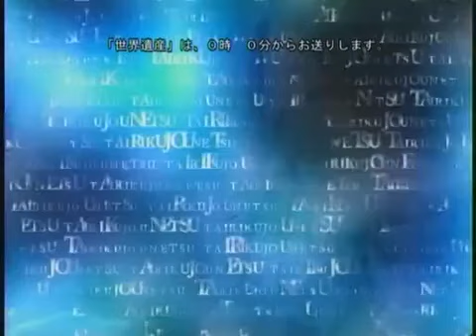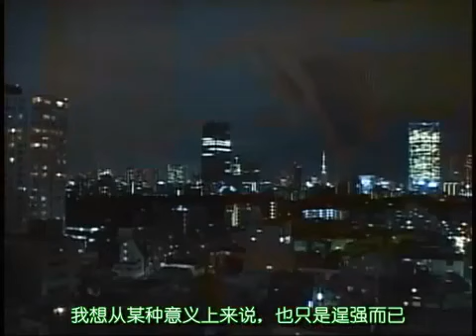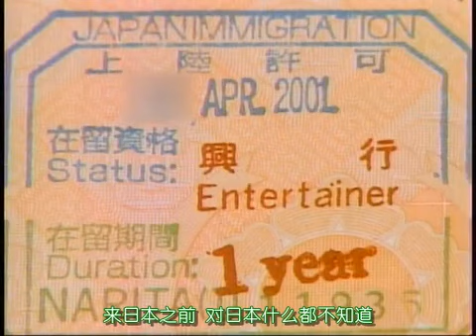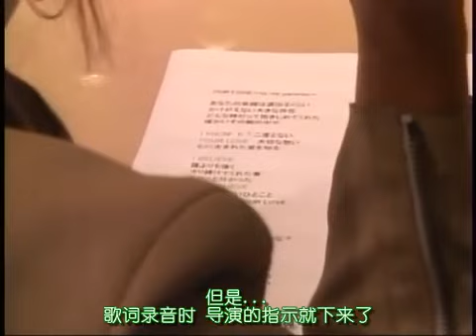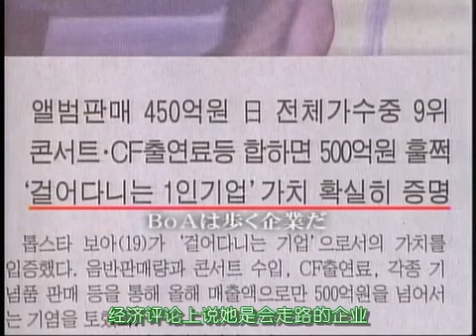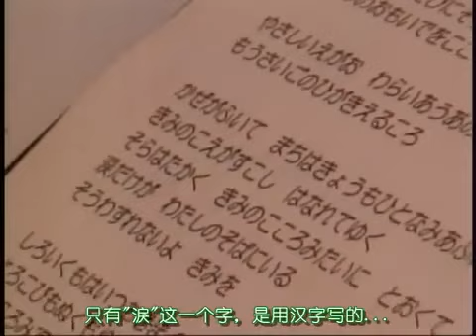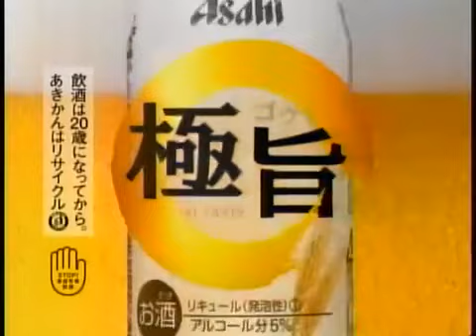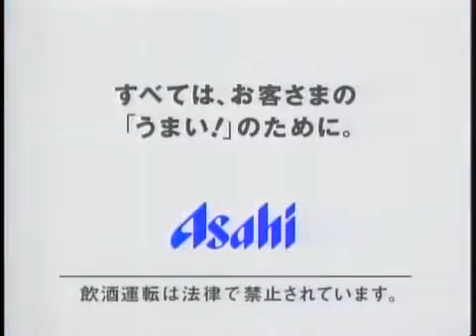BoA - 情热大陆TBS-TV 2006.11.26